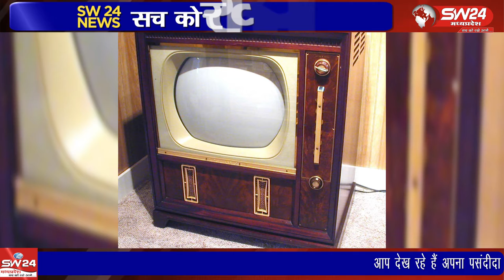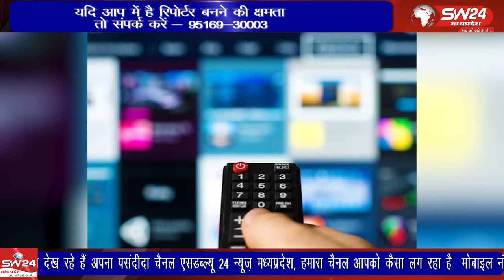टेलिविजन दिवस | SW 24 News Madhyapradesh टेलिविजन दिवस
टेलीविजन दिवस पर SW24 मध्यप्रदेश न्यूज़ चैनल लेकर आया है विशेष कार्यक्रम। आज स्मरण कार्यक्रम में पत्रकार प्रीतम लखवाल टेलीविजन से जुड़ी रौचक जानकारी दर्शकों से साझा कर रहे हैं। आप यह कार्यक्रम जरूर देखें।